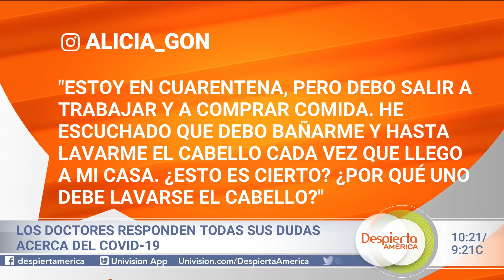Si salgo durante la cuarentena, ¿debo lavarme el cabello al volver? | Dr. Juan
Una de las dudas más comunes a la que se enfrentan nuestros médicos expertos es si una persona debe lavarse el cabello después de haber salido a la calle en estos tiempos de cuarentena por coronavirus. ¿Realmente es necesario? Esta es la opinión del Dr. Andrés Cotton.